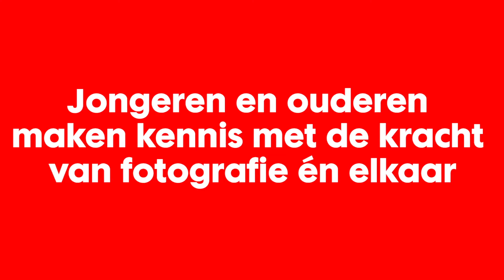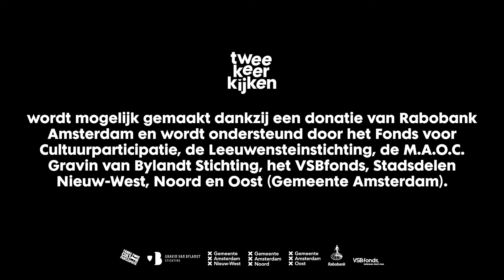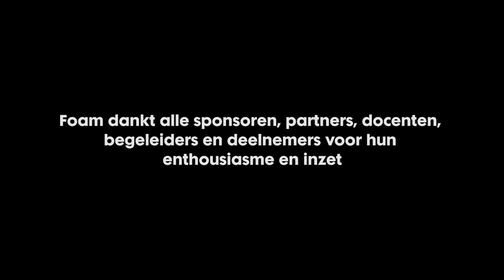Twee Keer Kijken - Amsterdam Oost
Foam trekt de wijk in! De komende drie jaar (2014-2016) zijn we te vinden in vier stadsdelen van Amsterdam met een bijzonder fotografieproject: Twee Keer Kijken. In dit project maken ouderen en jongeren kennis met de kracht van fotografie én met elkaar door samen vijf weken lang te fotograferen. Foam werkt hierbij samen met onder andere instellingen in de buurt, scholen, woonzorgcentra, jongerenwerk en huis van de wijk.